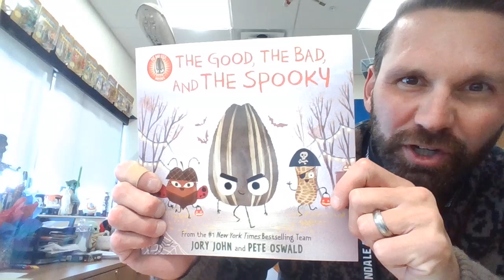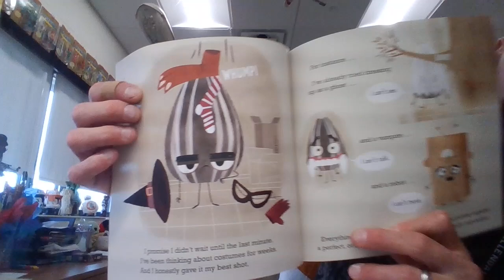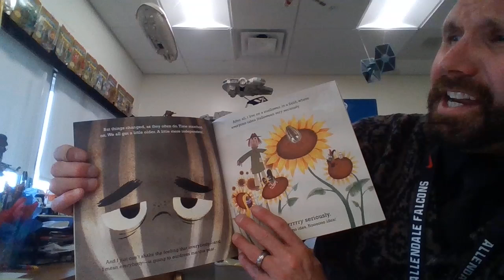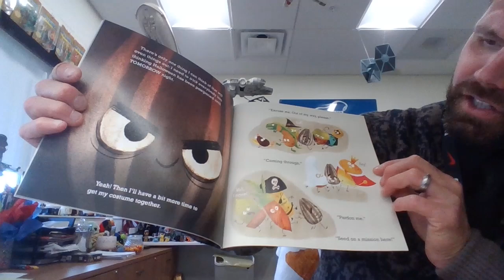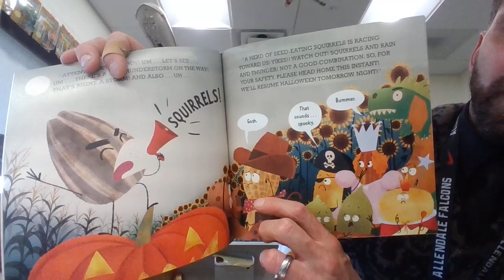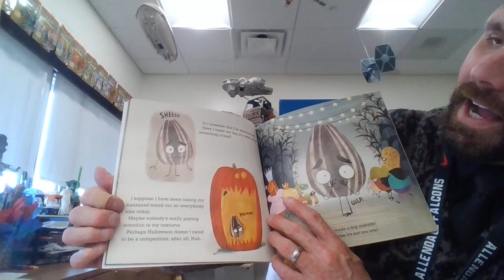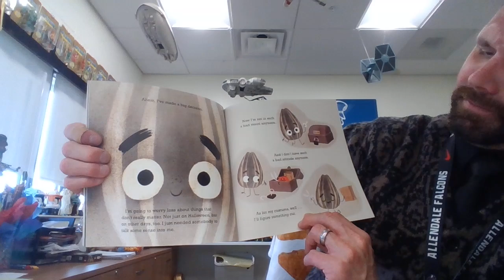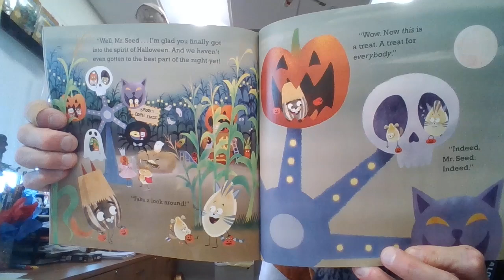The Good, The Bad, and The Spooky - Jory John & Pete Oswald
Mr. Seed LOVES Halloween, as it has always been his favorite holiday!  But this year...He is in a baaaaaaaaad mood because he cannot find the perfect costume!  Find out if Mr. Seed can fix his attitude in this "Spooky" edition of "Story Time with Mr. Smolen", as we read, "The Good, The Bad, and The Spooky" by Jory John & Pete Oswald.